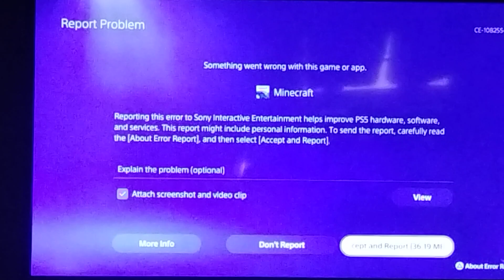May 20, 2024